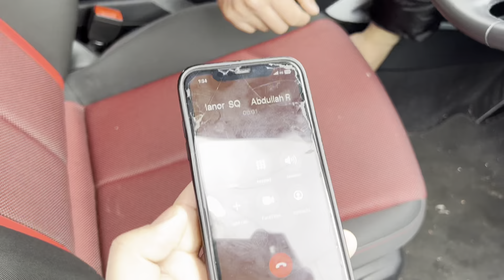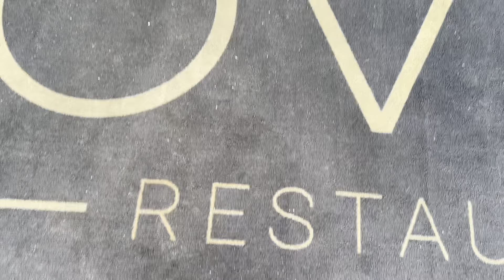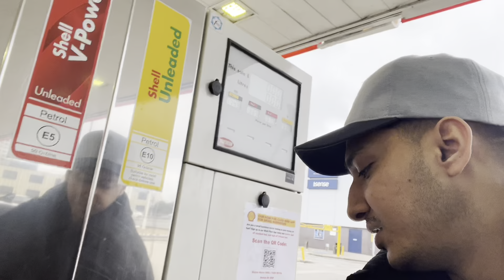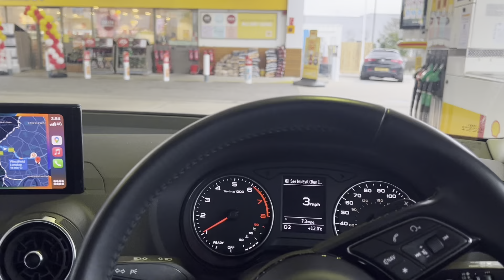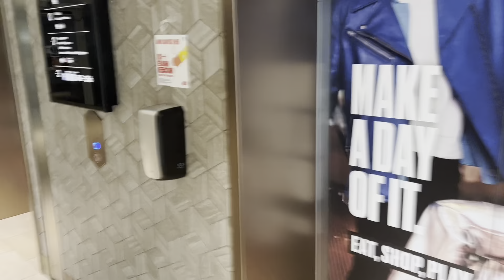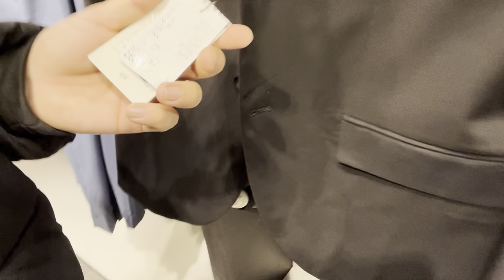London cheap breakfast in expensive lodge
Traveler food lover